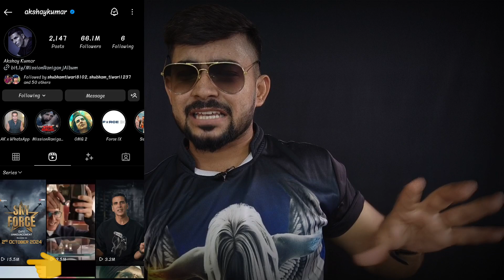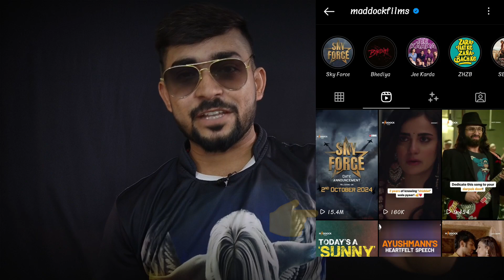SKY FORCE TEASER ANNOUNCEMENT VIEWS😱🔥🔥🔥|| AKSHAY KUMAR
Sky Force Announcement Teaser
Sky Force Announcement Reaction,
Sky Force Teaser Update,
Sky Force Announcement Review,